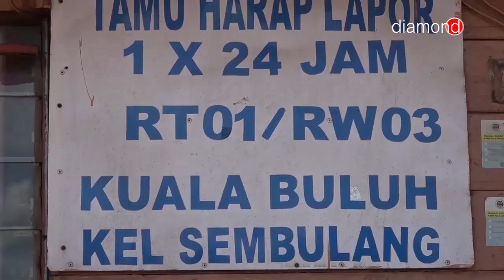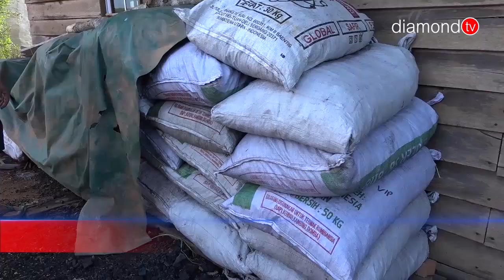ALIANSI NGO 369 TEMUKAN FAKTA LAPANGAN TERKAIT KASUS DAPUR ARANG